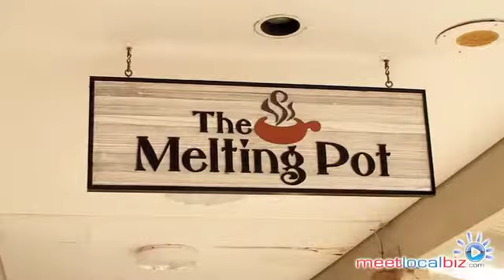The Melting Pot Columbia - Fondue Fine Dining Restaurant in Columbia, MD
The Melting Pot is the premier fondue restaurant in Howard County, MD Maryland. We provide a romantic fine dining experience for all occasions.

10451 Twin Rivers Road Suite 124
Columbia, MD 21044